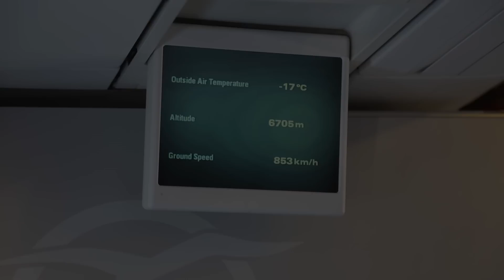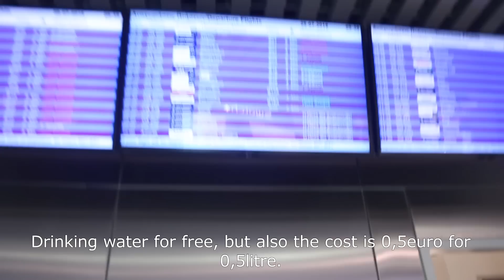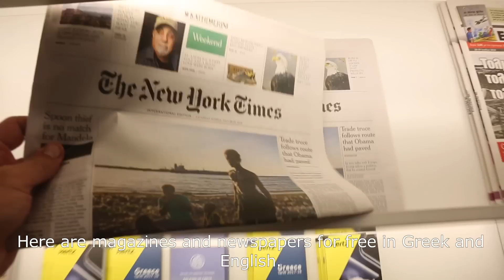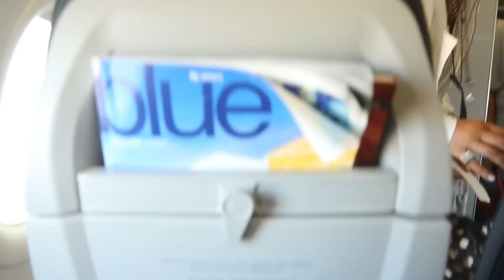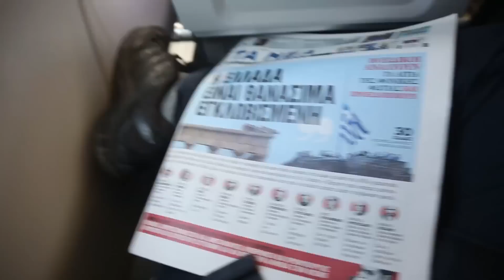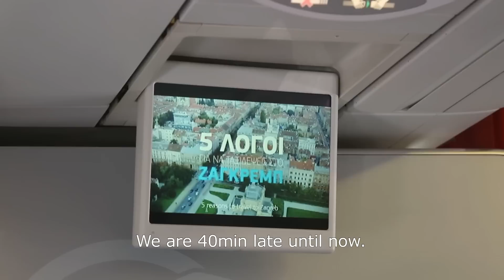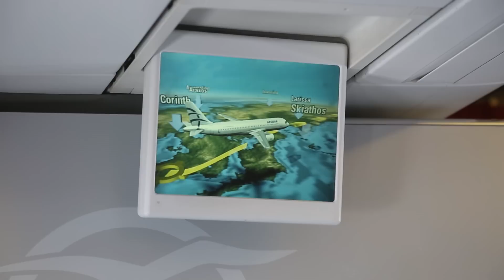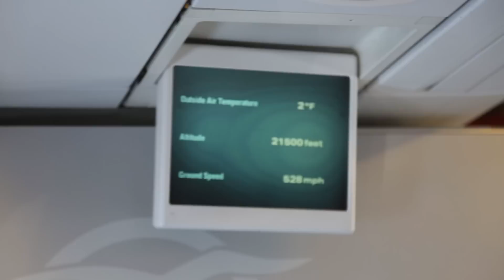Trip Report: Aegean Airlines | Athens to Thessaloniki | Aegean Business Lounge | OA110 | SKG-ATH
Table of contents:

✈ Athens Airport 00:20  ✈ Aegean Business Lounge 02:52 ✈ Boarding 05:55 ✈ Takeoff 08:57 ✈ Skiathos island 12:29 ✈ Meal 12:53  ✈ Landing 14:10 ✈

✈Route: Athens LGAV ATH Eleftherios Venizelos - Thessaloniki LGTS SKG Makedonia
✈Airline: Olympic Air operated by Aegean Airlines
✈Flight No.: OA110
✈Aircraft: Airbus A320
✈Registration: SX-DGJ
✈Fare: Business Class
✈Seat: 2A
✈Departure Scheduled: 10:05
✈Departure Actual: 10:50